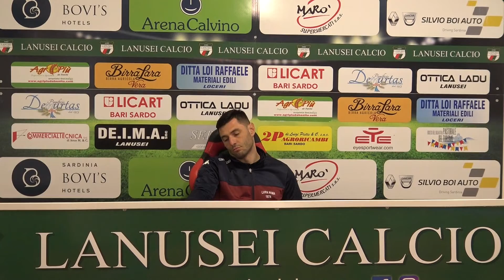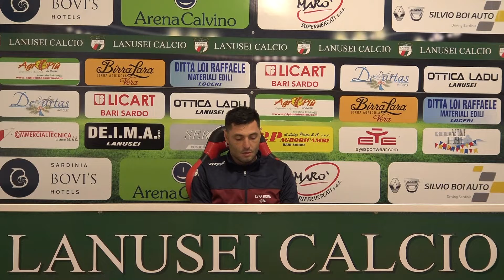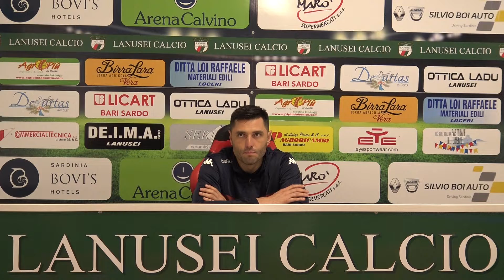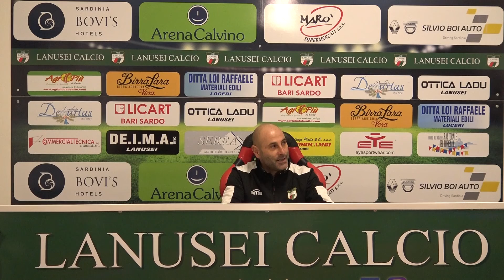Post-Partita ASD Lanusei Calcio - Lupa Roma FC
Riprese Video e Montaggio Sardegna Punto Radio